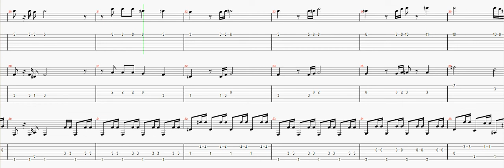Nintendo World Cup - Intro Theme Piano Cover